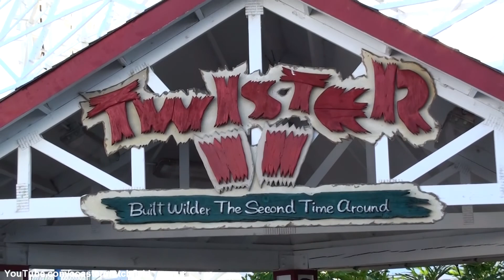Twister II (Off-ride HD) Elitch Gardens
Equipment I use:
-POV Camera (for newer videos)

Builder: Hensel Phelps
Opened: 1995 (Rebuild)
Length: 4640'
Height: 100'
Inversions: 0
Speed: 55 mph
G-Force:  3.1
Trains: 4 cars per train. Riders are arranged 2 across in 3 rows for a total of 24 riders per train.
Built by: Philadelphia Toboggan Coasters, Inc.